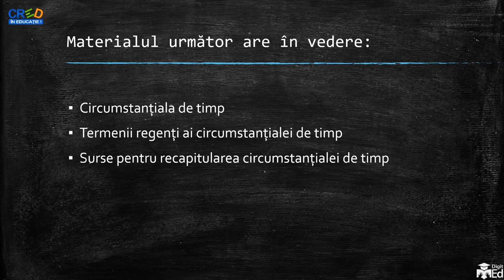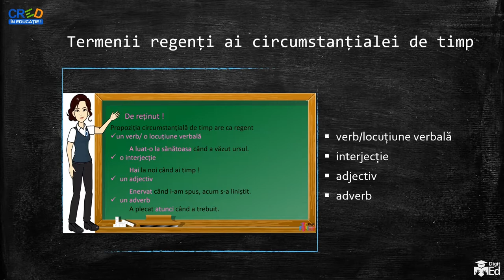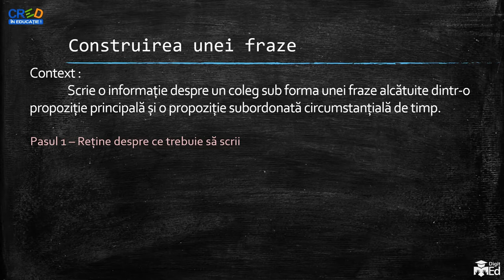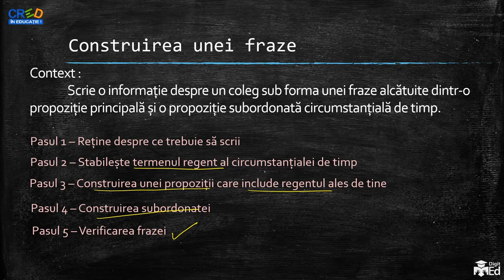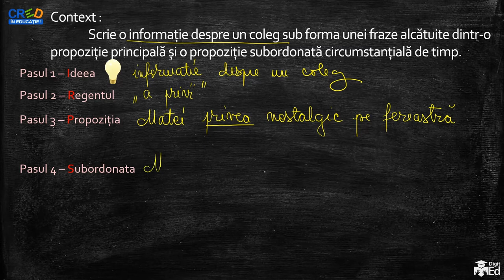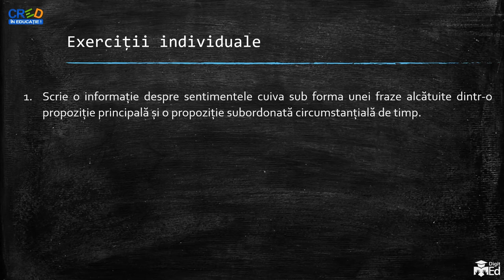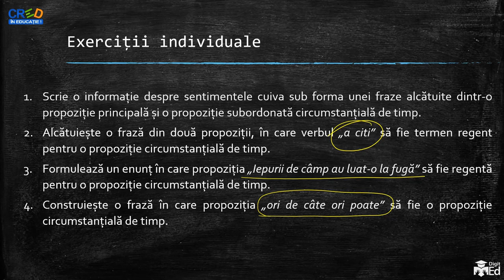Circumstanțiala de timp - aplicații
Activitatea propusă vizează dezvoltarea competenței specifice 4.1. Această resursă poate fi folosită în activitatea online, în regim sincron și asincron.
Organizarea și desfășurarea activității de învățare:
Înainte de urmărirea acestui material este necesară recapitularea circumstanțialei de timp (realizare, termeni regenți, elemente introductive) și recapitularea noțiunilor legate de frază (propoziție principală, propoziție subordonată, conjuncții coordonatoare și subordonatoare, părți de vorbire cu rol de element de relație).
Urmărirea materialului
Materialul propune o discuție asupra construirii unei fraze care include o circumstanțială de timp. Se pornește stabilirea noțiunilor care trebuie fixate/recapitulate, se propun apoi 5 pași care trebuie urmați pentru rezolvarea corectă a exercițiului și se exemplifică un exercițiu dat. Se propun apoi 4 exerciții pentru rezolvarea individuală.